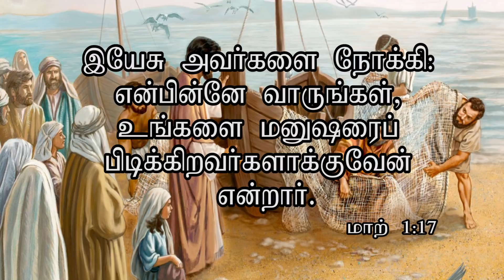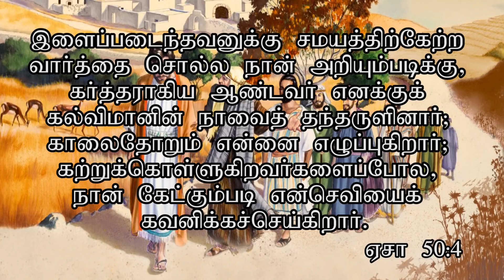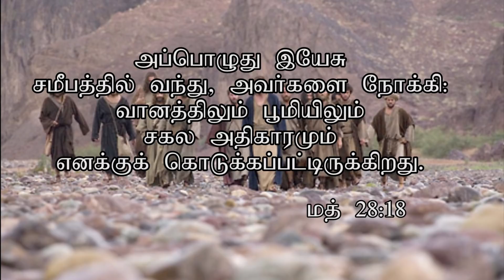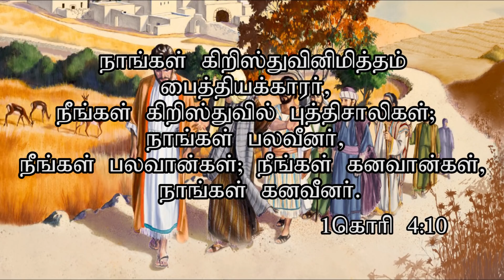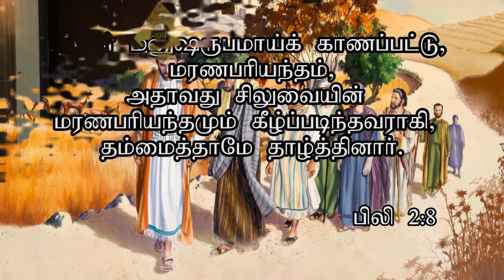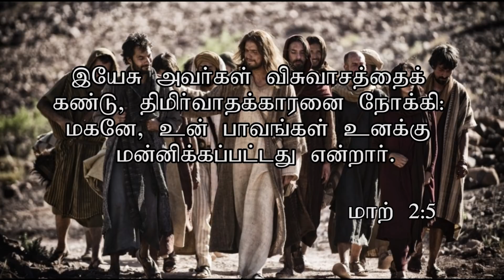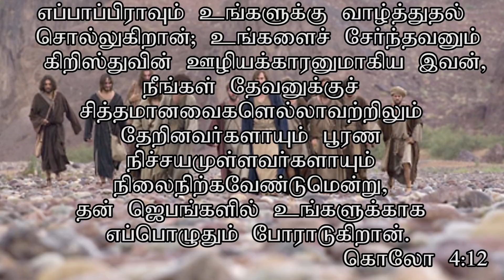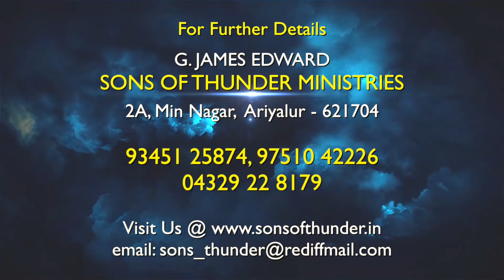DISCIPLES.. சீஷனாகு சீஷனாக்கு.... (PART - 1) Tamil christian message...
DISCIPLES.. சீஷனாகு சீஷனாக்கு. (PART - 1) ..Tamil christian message...Pr.G.James Edward...will uplift ur spirit when u hear this sermon...surely u will be blessed without doubt...this sermon was preached in Sons of Thunder Church at